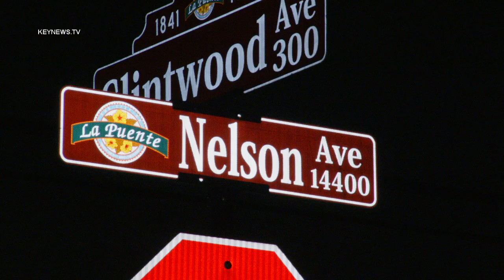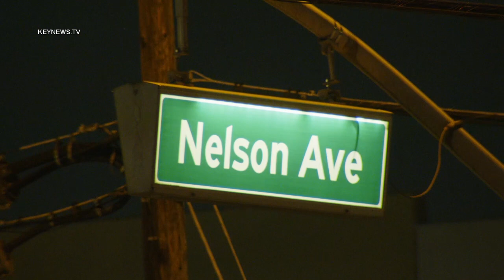Multiple People Stabbed; Two Critically Wounded, One With Minor Injuries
INDUSTRY, CA, Sept. 14 (KNN) — A stabbing of multiple people in the City of Industry Thursday night, left two in critical condition and one with minor injuries.
  Los Angeles County Sheriff's Department Industry Station deputies and Los Angeles County firefighters responded to one stabbing victim around 11:17 p.m. at East Nelson Avenue and North Sunset Avenue.
  Once deputies arrived on scene, they located two additional victims just about a block away on Clintwood Avenue, just north of East Nelson Avenue.
LACoFD had a total of three victims with two in critical condition and one with minor injuries. read the rest of the story on keynews.tv. Scroll to "Publications."